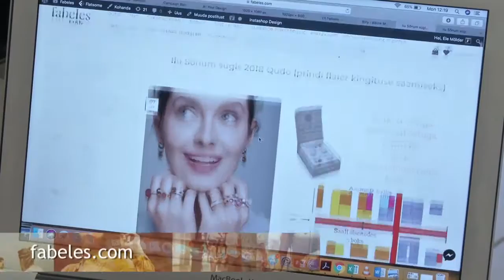Fabeles Qudo Interchangeable Hooaeg